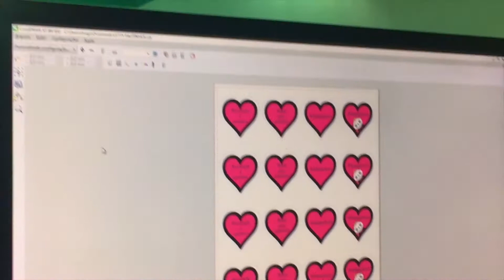ARENA DA AMAZÔNIA - BRASIL x REP.DOMINICANA | DAILY #1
Primeira serie de Daily Vlogs, começando pela Arena da Amazônia de Manaus que teve como jogo o amistoso entre Brasil e Republica Dominicana SUB-23. Uma das sedes da copa de 2014(a arena), fui até lá para mostrar um pouco do estádio de futebol que foi bastante elogiado pelo presidente da FIFA! Espero que gostem! SE INSCREVAM, curtam e compartilhem!